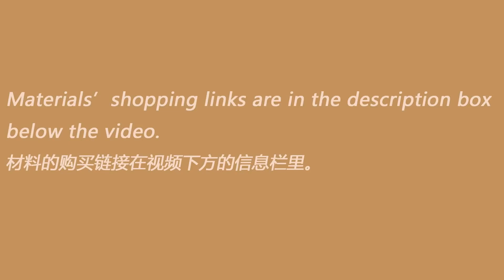DIY Beaded Flower Necklace with Pearls and Seed Beads. How to Make Beaded Jewelry. Beading Tutorial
This beading tutorial shows how to make this princess style beaded flower necklace. I will be using white seed beads, gold seed beads and green pearls.
展示如何制作这款公主风花形串珠项链.会用到白色米珠，金色米珠和彩虹绿色珍珠。

Materials’ information材料信息：

FireLine 4LB （crystal ）串珠线

Beading needles串珠针

Toho round seed beads 11/0（PF557）
Toho 11号圆形米珠(色号PF557）

Toho round seed beads 15/0 (PF557）
Toho 15号圆形米珠(色号PF557）

Toho Opaque Lustered Navajo White 11/0 (122)
Toho 亮白色米珠11号(色号122）

Toho Opaque Lustered Navajo White 15/0 (122)
Toho 亮白色米珠15号(色号122）

3mm glass pearls iridescent green
3毫米彩虹绿珍珠

8mm iridescent green pearl
8毫米彩虹绿珍珠